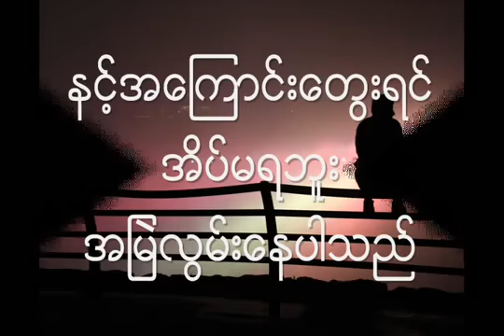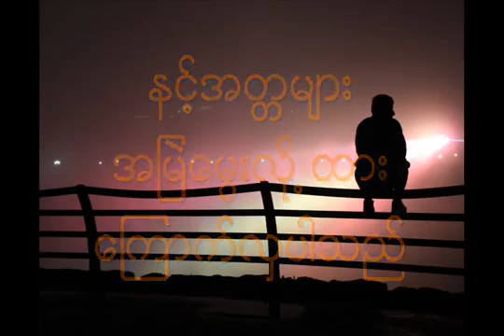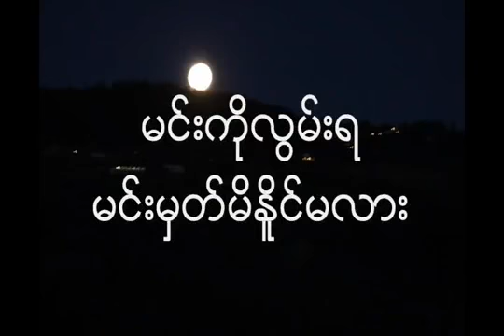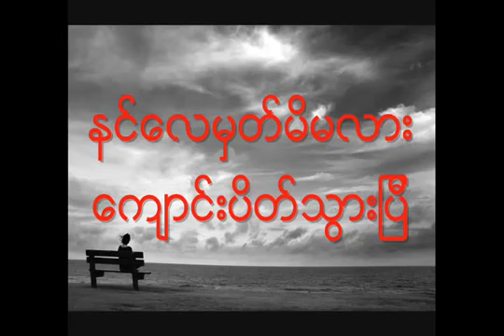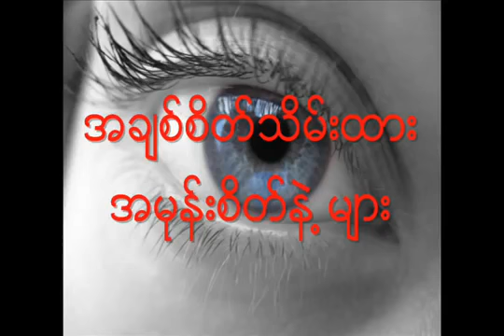Lay Phyu Song ေလးျဖဴ တိမ္ဖံုးတဲ့လ